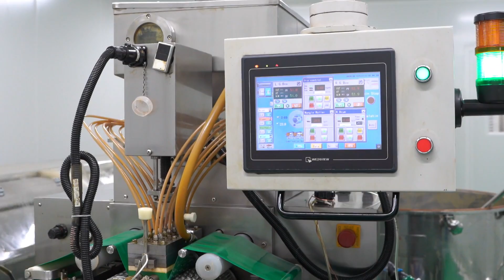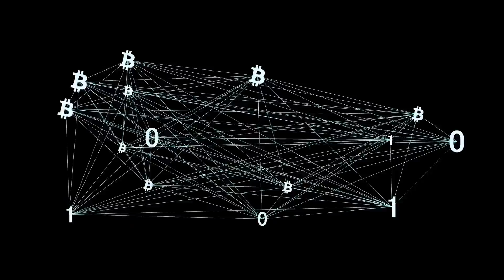What Is The Metaverse, and What Are Blockchains?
What exactly is this metaverse thing we're hearing about every day? And what do blockchains have to do with anything except cryptocurrency? The convergence of the world wide web and newer interactive hardware developments and software technologies might ultimately become an experience that's almost imperceivable to reality. Why will that matter? What will it do? When will it happen? How will a metaverse improve my life? Is it safe? Should I invest my money into stocks that support this metaverse thing? Here's what you need to know about the metaverse and blockchain technology before this whole thing blows up bigger than the internet did.

🤝 KEEP UP WITH @freshandfelicia EVERYWHERE!
We do live product reviews on the Amazon Live platform. You can see some of those here. Follow us to be notified when we're going live!

Thanks to Pexels and Pixabay and their artists for the free stock video and photographic content.